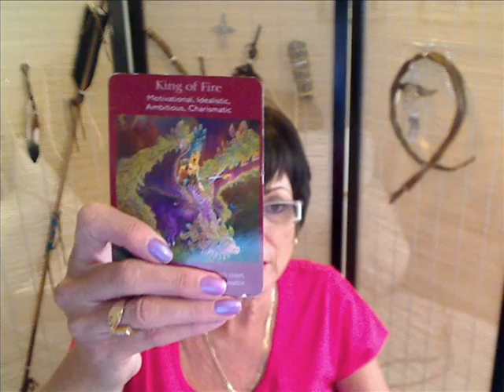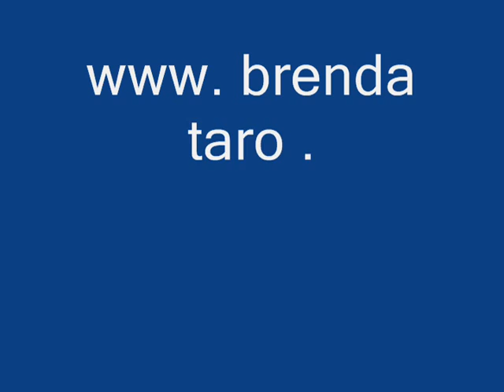Virgo June 1 - June 8 2015